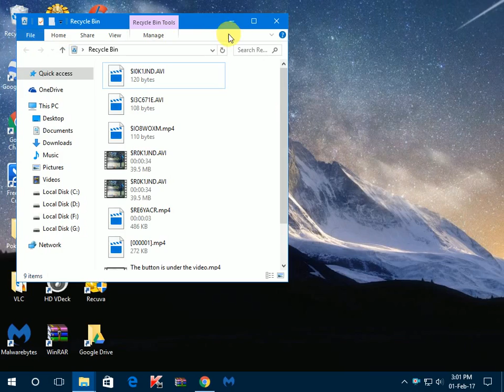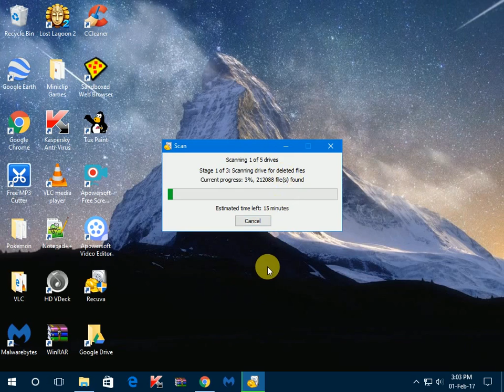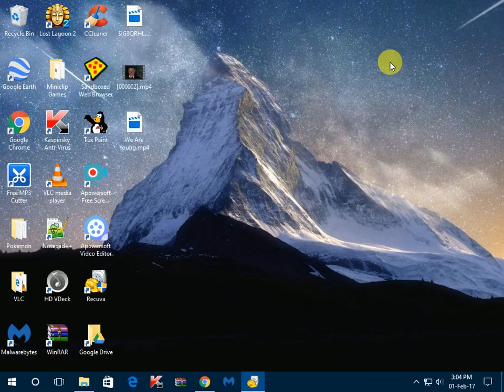How to recover accidentally deleted files with download link and extra reccomendations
This video will show u how to recover accidentally deleted files with download link and extra reccomendations.
Dont panic when u accidentally delete a file.
Just follow this tutorial and enjoy getting it back.
It will be better if u turn on file history
But u can also recover ur files by using this app mentioned in this video, if it's condition is quiet good.
Dont think twice after noticing the "no support" sign in that web page.
The only difference betwen them is the "pro recuva" one has more facilities and advanced options.
Please turn on the subtitle button "CC" and watch in HD